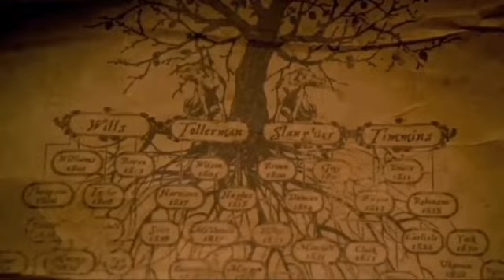(2014) Wolves Movie Explained in Hindi/Urdu | Werewolfs Monster Summarized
Wolves (2014) Thriller movie explained in Hindi Urdu. The American Thriller Horror film "Wolves: Werewolf Monster" story summarized with a full ending explanation. The plot of this movie is about a character named "Cayden Richard" who is actually a werewolf. Sometimes he is unable to control his power so he turns into a werewolf from human form. At the beginning, it is shown that he has also ended the life of his own parents after losing control over his wolf power. He knows later that he was an adopted son and his biological parents are another one. He moves outside when he meets a man "Wild Joe" who is also a werewolf. He informs "Cayden" about the different types of werewolves, as some are Purebred and others are bitten for example the lycans. They are both distinct in their respective categories. He relocates to another town, where his uncle reveals the truth about his parentage to him. He claims that his mother had an affair with the werewolf head who is your father. Cayden reveals to the leader that he is his son, but the werewolf leader is unconcerned and orders his men to chase him down and beat him angrily.  Who's really hunting whom? You never know till the end.

Cayden's screams in agony, and her female friend brings him home and assists him in healing. Later Cayden uses the help of some friends to end the werewolf leader and his men in rage. But, in the final moment, it is revealed that the werewolf leader is not evil. However, the antagonist is another man named "Wild Joe" who met "Cayden" first. Actually, "Joe" was the one who murdered Cayden's foster parents. Ultimately, "Cayden goes out of town for some fun, and Cayden's uncle gives him a list of other brutal werewolves so that they can be tracked down. Unleash the beast!

फिल्म 'Wolves 2014' की लोकप्रिय और सर्वश्रेष्ठ हॉरर फिल्म है, जिसमें "केडेन" नाम का एक पात्र एक वेयरवोल्फ है। जब वह अपनी शक्ति को नियंत्रित करने में असमर्थ होता है, तो वह मानव से वेयरवोल्फ रूप में बदल जाता है।

Credits:
Images and footage source: Ketchup Entertainment
Directed by: David Hayter
Produced by: Steven Hoban
Edited by: Wu Junpeng

gagged,
chinese bdsm,
werewolf transformation,
bondage girl,
cleave gagged,
bondage chinese,
female werewolf transformation,
bondage,
china bondage,
chinese bondage,
girl gagged,
robot film,
tarzan movie,
bdsm bondage,
bondage gagged,
tied and gagged,
bondage and gagged,
bondage girls,
bondage women,
boundage girl,
chinese gagged,
female transformation monster,
snake eats,
tied up and gagged,
werewolf movie,
werewolf transformation female,
hollywoodmoviesinhindi dubbedfullactionhd,
bdsm chinese,
bondage bdsm,
bondage china,
bondage girl gagged,
bondage movie,
bondage movies,
bondage tied,
chinese girl bondage,
cleave gag,
dinosaur movie,
dragon ball movie,
female bondage,
female monster transformation,
female werewolf,
film zombie,
gagged girl,
girl ball gagged,
invisible girl,
night at the museum full movie,
robot movie,
she werewolf transformation,
spacesuit girl,
tied gagged,
twilight 4 explained in hindi,
werewolf transformations,